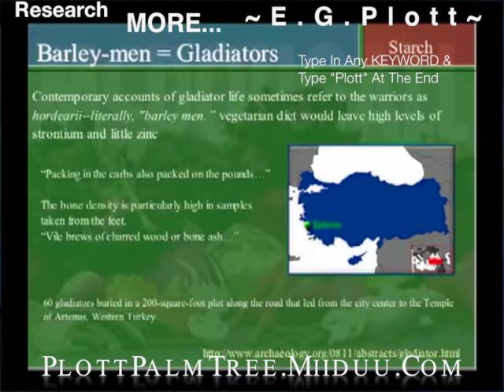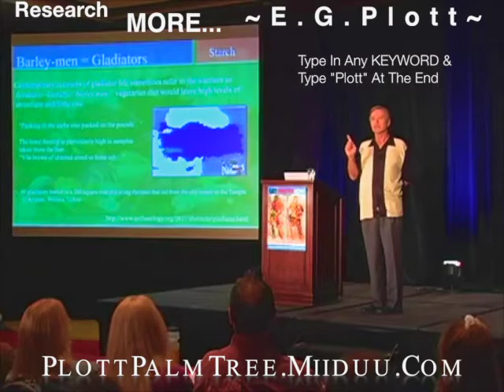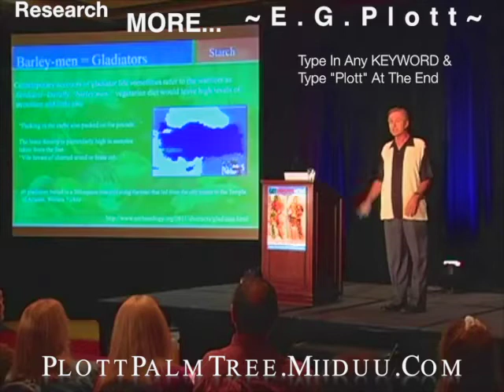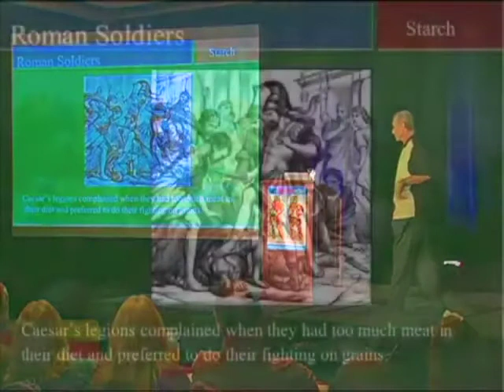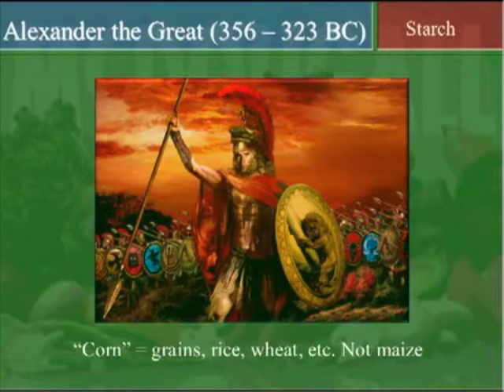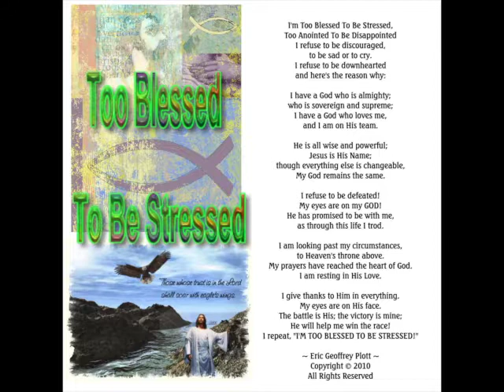Ⓥegans Were Gladiators? The Strongest Men In Recorded History ATE ONLY PLANTS: PLOTTPALMTREES.COM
∆ Check Out The Plant That Is Called MORINGA. it has 4 times more chlorophyll than barley and wheatgrass!!!

Archeologists recently unearthed a burial site in Turkey containing the bodies of 60 Roman gladiators.

Tests to their remains led researchers to conclude that the gladiators all ate an exclusively-plant-based diet.

In fact, they used the word "vegan" to describe the gladiators.

Wait, aren't vegans those guys you see carrying signs outside KFC protesting animal cruelty?

Yeah.

And gladiators ate a vegan diet, too.

In the following video John McDougall MD describes the new find on gladiators and pokes some fun at the biases of researchers -- who stretch to come up with explanations for why the most powerful fighters of the ancient world would opt to eat a vegan diet.

Of course, the gladiators weren't alone.

The entire Roman army went on a vegan diet whenever they went into battle.

This is a short excerpt from Dr. McDougall's fascinating talk entitled "THE STARCH SOLUTION" from the Healthy Lifestyle Expo 2009. Dr. McDougall shows how every major successful culture throughout history has relied on a largely starch-based diet to be successful.

moringa-radiation- CLICK THIS PICTURE TO LEARN HOW TO BLOCK RADIATION:

Is the workplace   a Radiation Haven? Heard About Fukushima?  Do you Use a Cell Phone?...Wifi?...Microwaves?...Well, Great News, There is no confirmed plant that blocks radiation like moringa does.

Chlorophyll benefits---it purifies blood, helps remove body odor & bad breath, improves production of hemoglobin, reduces burden on liver, maintains normal PH level of he blood, promotes better digestion & stregnthens immune system. Here's d good news.. MORINGA. has 4 times more chlorophyll than barley and wheatgrass! Let's start the good habit!

OUR HEALTH IS OUR CONCERN Members Health Benefits: MORINGA -I LEAVES *Anti-inflammatory *Normalizes blood sugar *Appetite suppresant*Detoxification *Anti-ulcer*Improves digestion*Anti-tumor*Improves wound healing*reduces wrinkles *Anti-fungal*strenthens Immune system*Anti-deppresant*Normalizes blood pressure *vision improvement *Increase energy